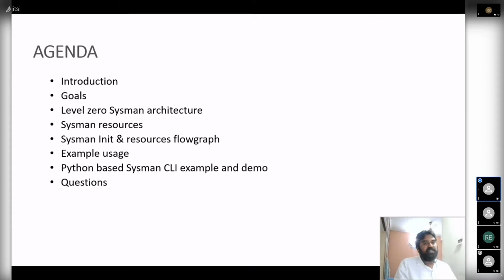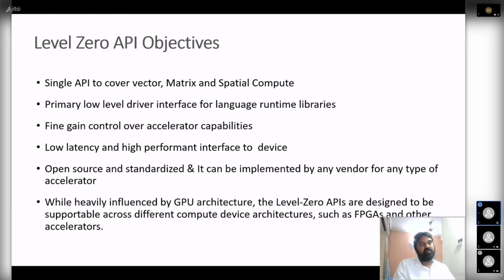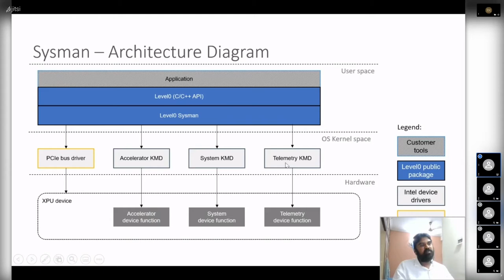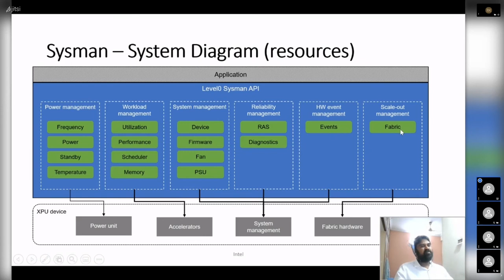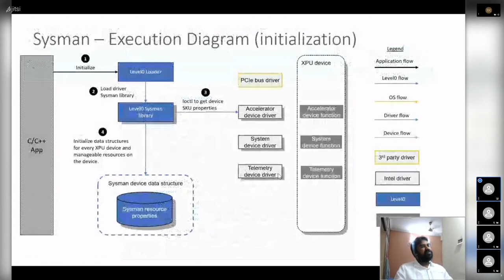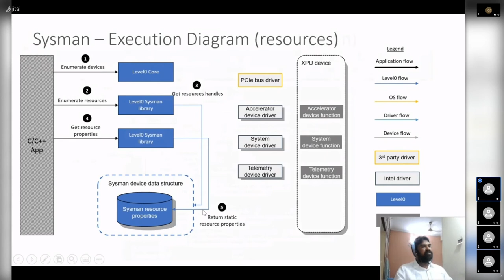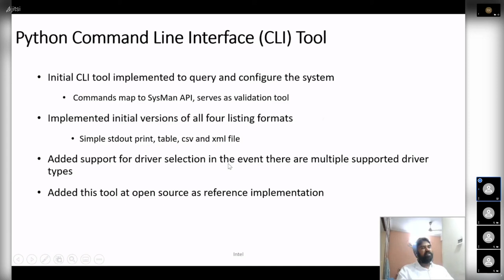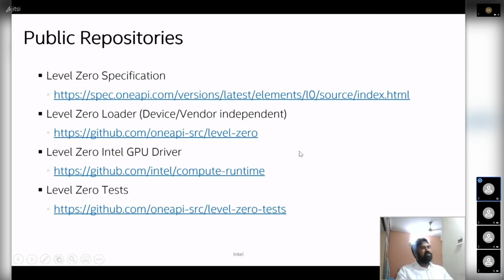XDC 2021 | Enabling Level Zero Sysman APIs to control the GPUs | Saikishore Konda, Intel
We talk about a new programming interface “Sysman” which is part of the Level Zero library. Sysman (System Resource Management) is used to monitor and control the power, frequency, temperature etc of accelerator devices. Sysman is an API that will:
- Enable HPC (High Performance Compute) GPU servers to optimize/track power, temperature ,utilization, memory bandwidth & scheduling of Intel discrete graphics cards for the kind of workloads that run in those environments.
- Provide system level monitoring of important telemetry like power, frequencies, temperature and updating the firmwares
- Be integrated as part of OneAPI Level0 with hooks into the Level Zero UMD driver.